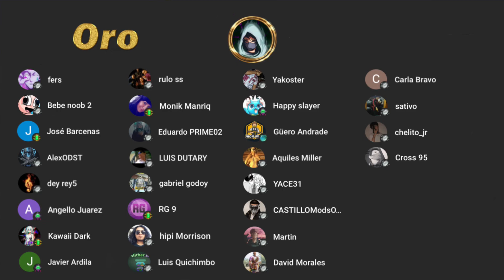TOP 3 MEJORES TIRADORES EN LA NUEVA TEMPORADA COD MOBILE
100 Suscriptores .2017✔️
500 Suscriptores 2018✔️
1K Suscriptores 2020✔️
2K Suscriptores 05/20✔️
5k Suscriptores 08/20✔️
10k Suscriptores 01/21✔️
50k Suscriptores 05/21✔️
100k Suscriptores 10/21✔️
200k Suscriptores 06/22✔️
500k Suscriptores .❌